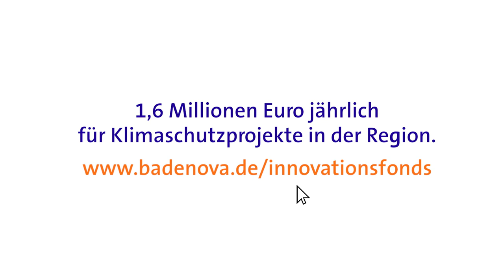CARLA CARGO | badenova Innovationsfonds-Projekt aus Kenzingen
Der Fahrradanhänger von CARLA CARGO bietet die Möglichkeit, Lasten und Waren klimaneutral von A nach B zu bringen. Unterstützt und gefördert wurde das Unternehmen aus Kenzingen von Beginn an vom badenova Innovationsfonds für Klima- und Wasserschutz.